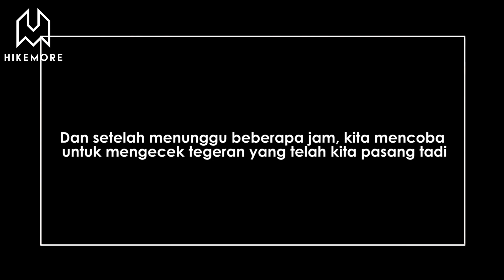Pasang Puluhan Pancing di Rawa-rawa Depan Rumah Hasilnya Diluar Dugaan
Kode Voucher : RZARTHM22

Link untuk order :
1. Celana Panjang Hikemore Ignition Original

2. Jaket Hikemore Ridge Original

3. Traveling Daypack Hikemore Watsons Original

Kali ini kami mencoba najur/neger belut di rawa-rawa depan rumah teman saya

Hasilnya kami mendapatkan cukup banyak belut berukuran besar